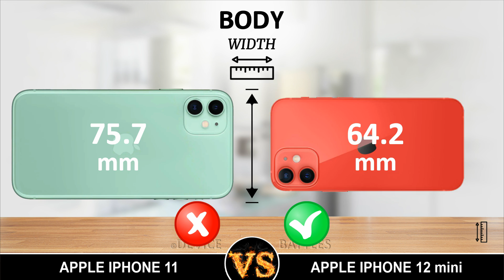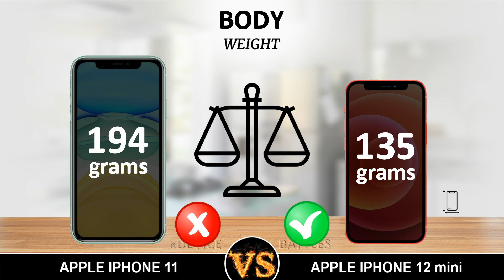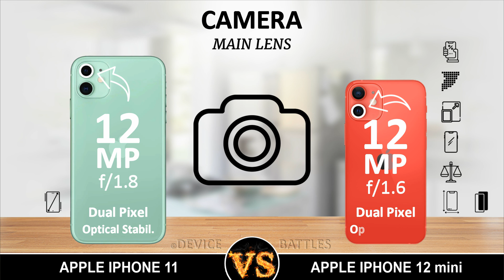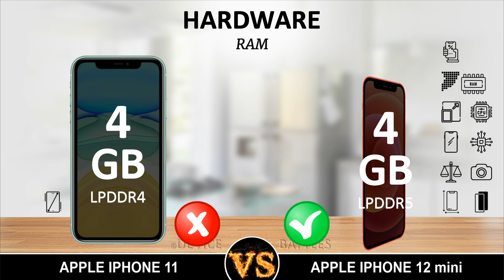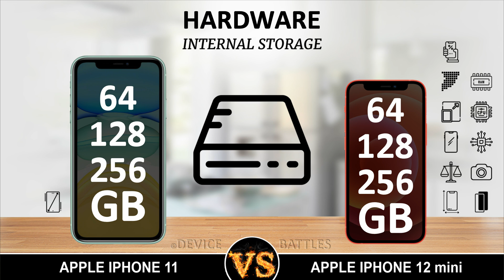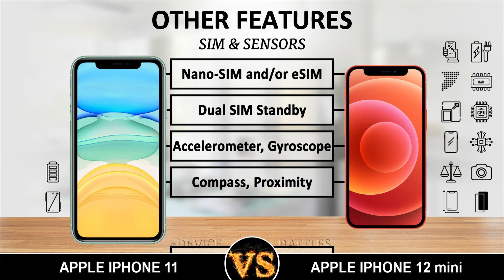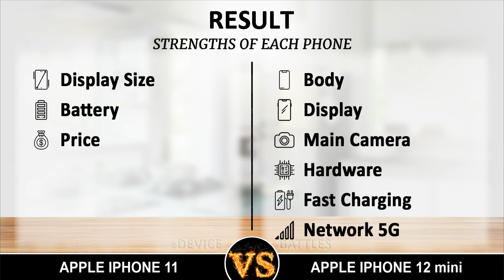iPhone 11 vs iPhone 12 mini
And the Battery comparison of iPhone 11 and iPhone 12 mini, Compare Apple iPhone 11 and Apple iPhone 12 mini, Battle of iPhone 11 and iPhone 12 mini, Apple iPhone 11 versus Apple iPhone 12 mini. You will know which phone is better for you.

I compare the Apple iPhone 11 and Apple iPhone 12 mini in terms of Dimensions, Body Materials, Display, Camera, Memory, Battery, Hardware, Operating System, Benchmark Results, Price, etc.